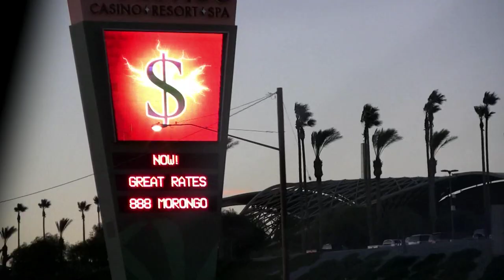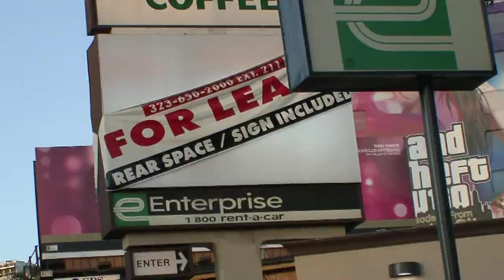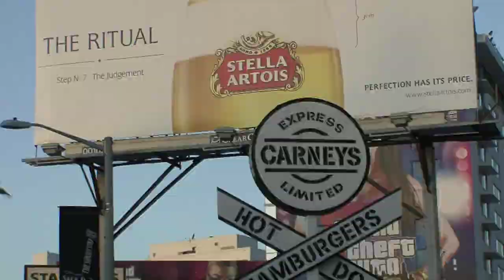This Space Available (Trailer)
With billboards choking cityscapes across the world, a grass-roots movement has sprouted that aligns ordinary citizens with politicians, business leaders and street artists in a fight against visual pollution. This award-winning film explores the history of advertising, marketing and the reclamation of public space. It takes a look at the differences between the excessive baby-boomer generation and today’s young adults – the most marketed to generation in history.

Con billboards adornando el paisaje de muchas ciudades alrededor del mundo, un movimiento global formado por ciudadanos con una vision politica, lideres comerciales y artistas callejeros luchan contra la polucion visual de las ciudades. “This Space Available” es un documental que explora el reclamo del espacio public, y adopta un punto de vista incisivo sobre las nuevas juventudes que han nacido entre esta explosion de publicidad y los jovenes- que han nacido en la gneracion de la publicidad.